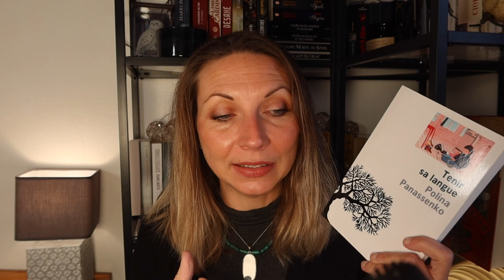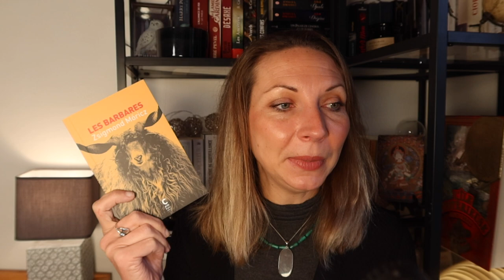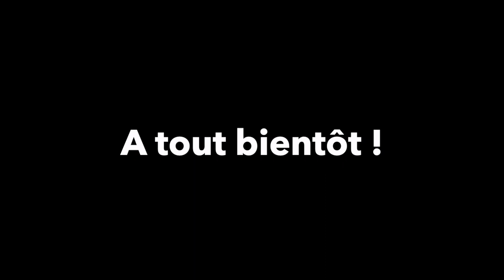POINT LECTURE #20 DU CONTEMPORAIN, CLASSIQUE, ESSAI FEMINISTE.. DU FLOP AU TOP !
Voici une petite vidéo point lecture avec des lectures axées littérature blanche : il y a du classique, du contemporain, de l'essai féministe.. et j'ai tout classé du Flop ! au Top !

Faites moi savoir si certains de ces titres vous tentent ou si vous les avez déjà lus, en commentaire et n'oubliez pas de liker et de vous abonner pour de nouvelles vidéos !

Pour vous repérer dans la vidéo :

00:38-03:07 "Les sentiers obscurs de Karachi" d'Olivier Truc chez Métaillé
03:08-04:21 "La mort du 2e chien" de Marek Hlasko chez Mirobole éditions
04:22-05:59 "Des paillettes sur le compost" de Myriam Bahaffou chez Le passager clandestin
06:00-08:02 "Tenir sa langue" de Pollina Panassenko aux éditions de l'Olivier
08:03-10:06 "Les barbares" de Zsigmond Moricz chez Cambourakis

Retrouvez moi sur d'autres réseaux :

Instagram, pour des chroniques littéraires à jour :
Livres_et_sac_a_dos

Livraddict, pour savoir dans quelle lecture j'ai le nez en ce moment :
Katarz74

Twitch, pour des live ponctuels :
Livres et sac à dos

A bientôt !
Katarzyna